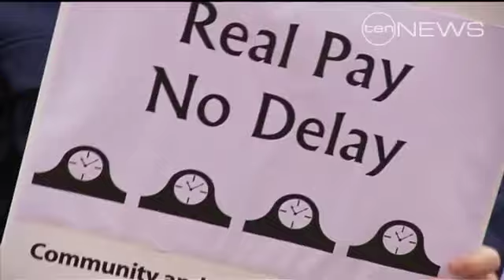Airport strikes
Five days of airport strikes have begun this morning, as unions ramp up their campaign over pay and conditions.